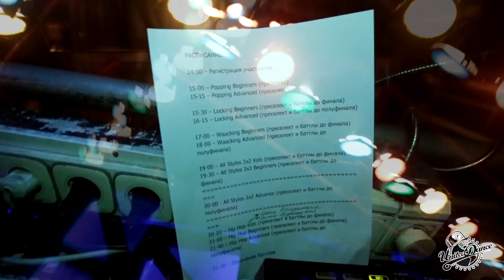United Dance Open battles - 2x2 - beginners - Рената+Роман vs Мишель+Виктория